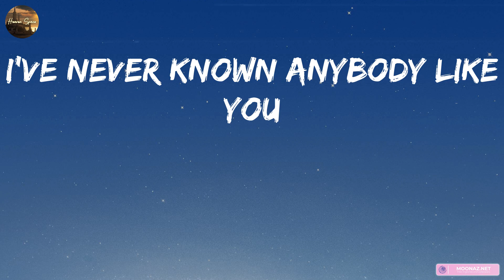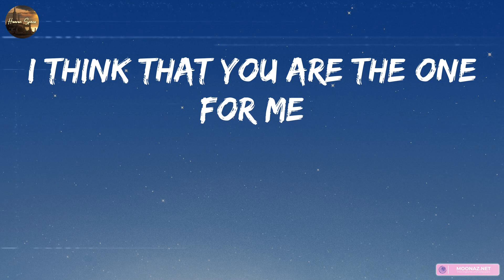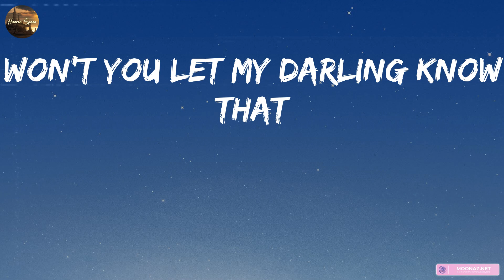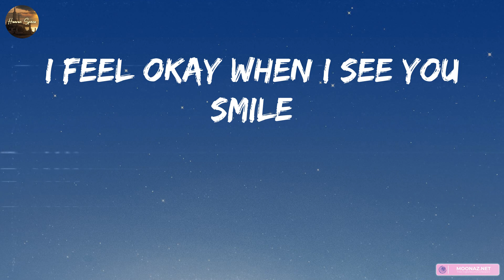Ruth B. - Dandelions (Lyrics) || Anne-Marie, Shawn Mendes,... (Mix Lyrics)